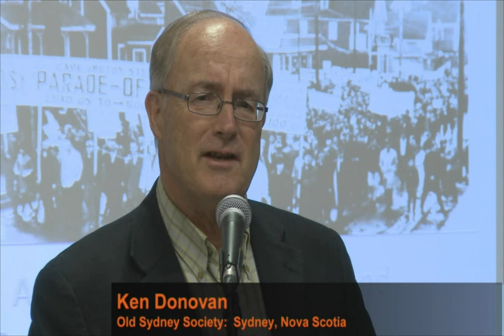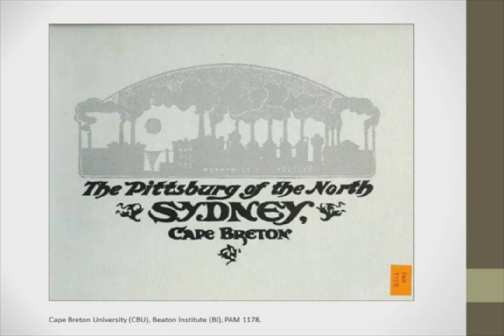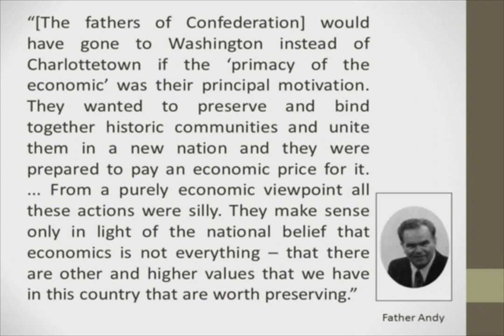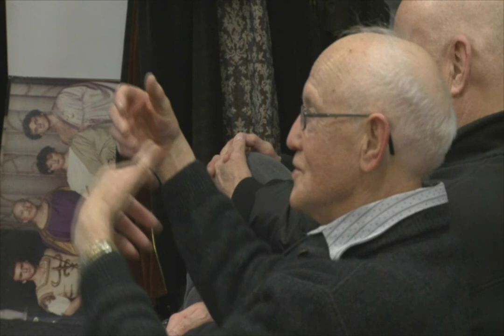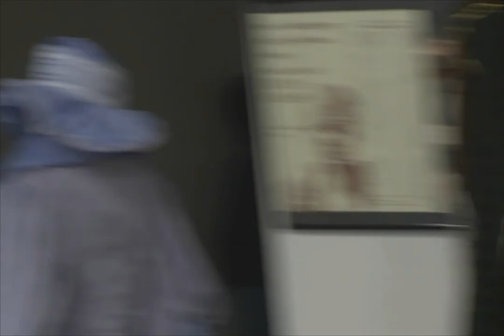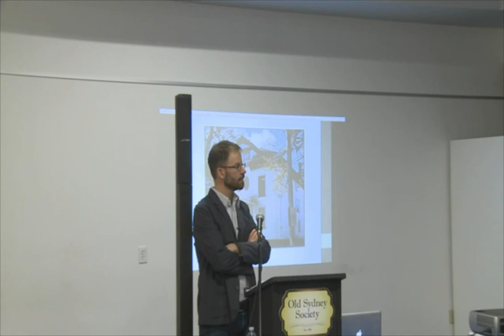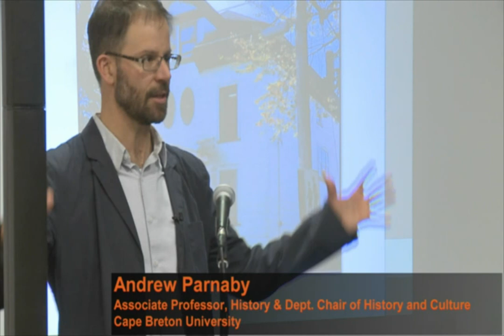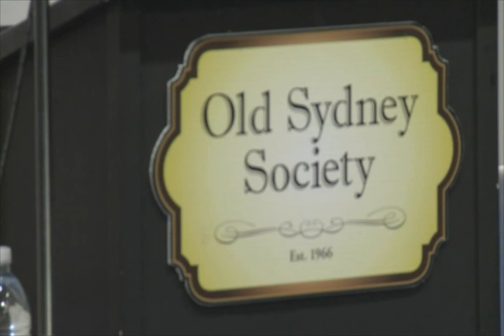Old Sydney Society 28 January, 2016. Andrew Parnaby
Old Sydney Society
28 January, 2016
Andrew Parnaby
Associate Professor, History & Dept. Chair of History and Culture
“The counterfeit principles of a free enterprise system” The Antigonish Movement and the Sydney Steel Crisis of 1967